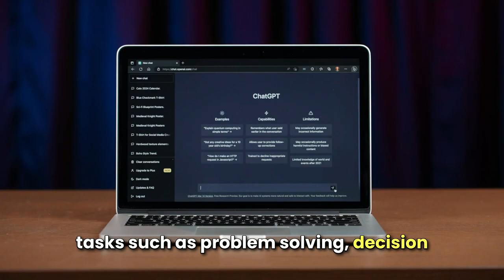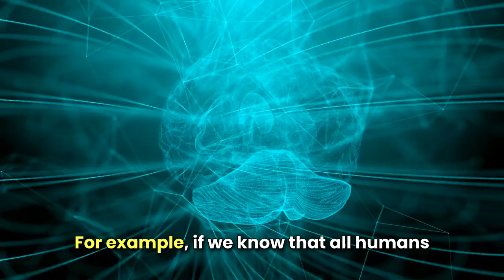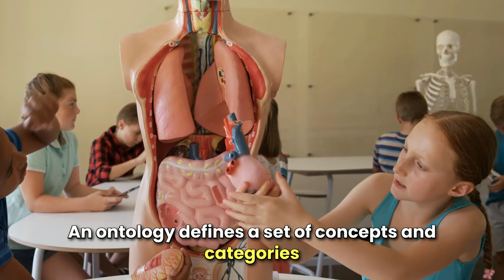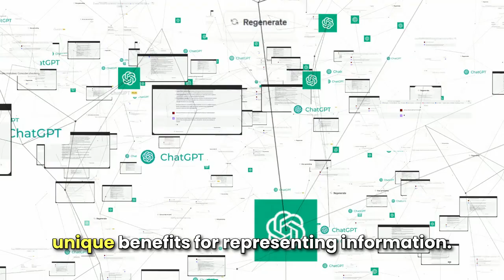Knowledge Representation in Artificial Intelligence – Engineering Semantic Networks Explained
Dive into the fascinating world of Knowledge Representation in Artificial Intelligence! In this video, we explore essential concepts and techniques that form the backbone of AI systems. Discover how knowledge is structured, represented, and utilized to enable machines to mimic human understanding.

We'll cover key topics including:
- The importance of knowledge representation in AI
- Types of knowledge representation languages
- Semantic networks, frames, and ontologies
- Reasoning techniques and their applications
- The role of knowledge bases in machine learning
- Real-world examples of knowledge representation in action

Whether you're a student, a professional, or simply curious about AI, this video will provide you with a solid foundation in the fundamental principles of Knowledge Representation. Join us as we demystify these essential concepts and techniques that drive intelligent systems today!